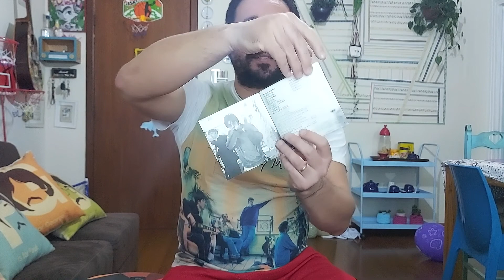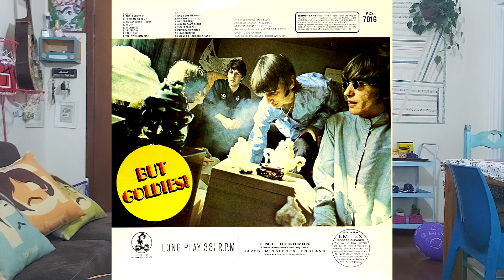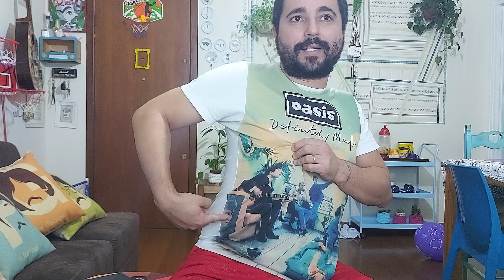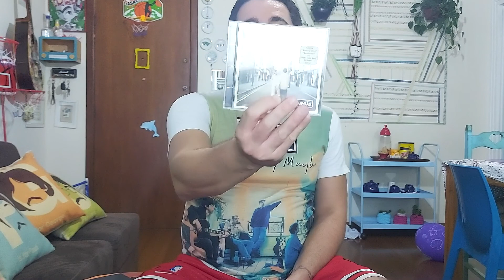Oasis - Definitely Maybe (1994) | ALBUM REVIEW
Em sua resenha semanal, André Marx fala sobre um dos melhores discos dos anos 90: a estreia do Oasis, bandaça que aparece pela 1a vez no canal.

Sigam a gente nas redes! E nos tocadores de streamings!